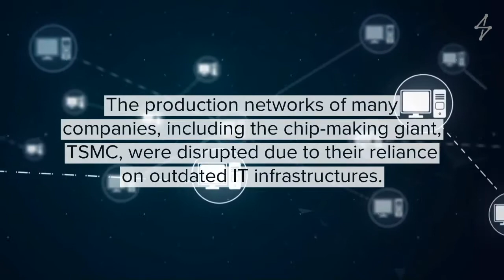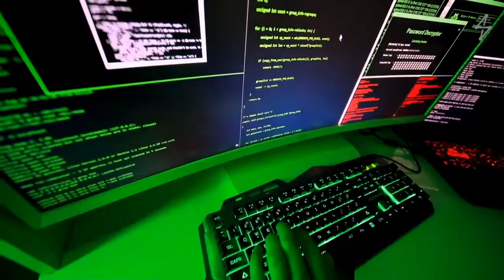The Need for AI-Driven OT Cyber Defense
Cyber attacks can devastate a business. With cybercrime on the rise in the energy sector, companies need a new approach to protect their most critical operational technology (OT) assets.
DeepArmor® Industrial by SparkCognition is an AI-Powered Endpoint Protection Solution that can detect novel, zero-day cyber attacks.

Check out our blog on recent OT cyber attacks and the need for AI-driven cyber defense